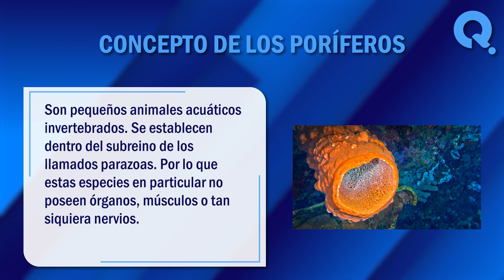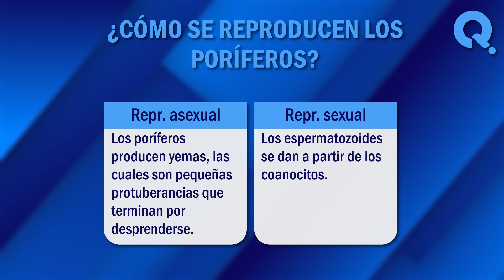🙏 ¿Qué son los poríferos? - Significado de los invertebrados o espongiarios 🙏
¿Qué son los poríferos? Forman parte de alrededor de nueve mil especies catalogadas como poríferos. Una aproximación del 98 % habitan en los océanos. En este vídeo, exploraremos juntos algunos de los significados más comunes de este termino. ¡No te lo pierdas!